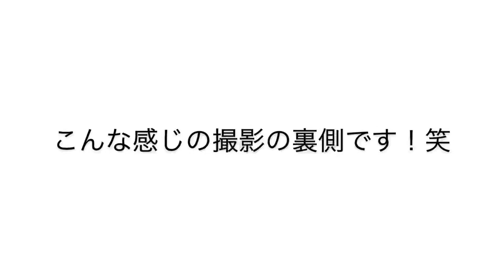田村神社で日曜うどん！「うどん県＝香川県、古民家暮らし山本家」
うどん県在住の家族でお届けする、ヤマモトファミリーのアイフォン11撮影…編集Vlogです！
香川県でのうどんスタイル・家族・日常のこと・古民家のこと等をリラックスした動画でお届けしまっす！

【CAMERA】
iPhone11 無印
iPhone6s
LG V20
OLYMPUS　TG-820
NIKON D810
NIKON D7000
old NIKON  D70
【Lenz】